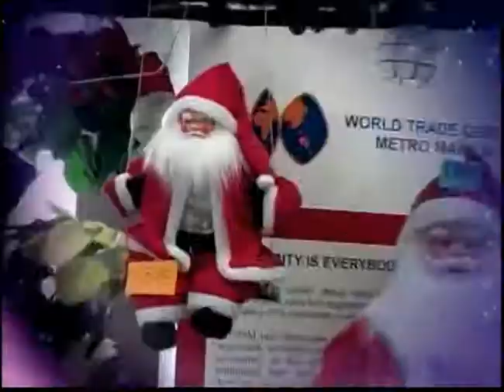9th World Bazaar Festival